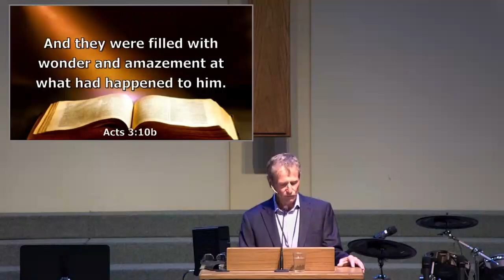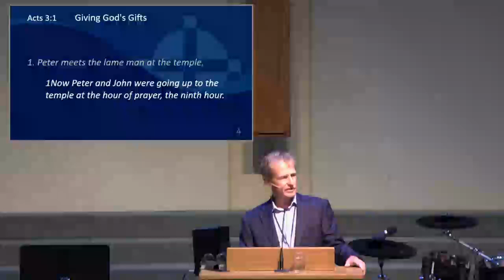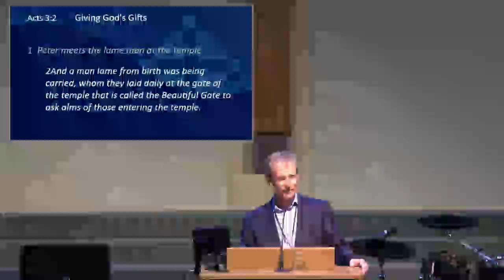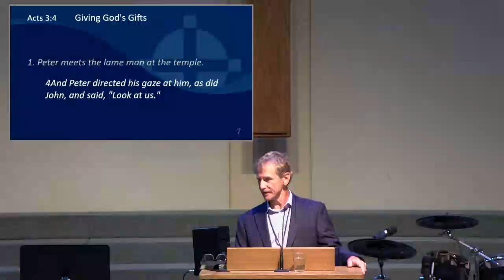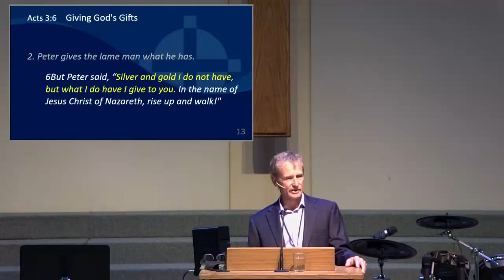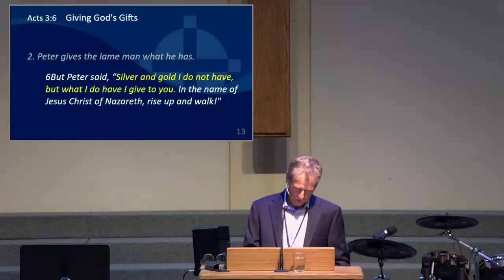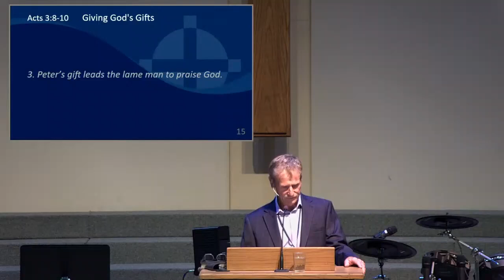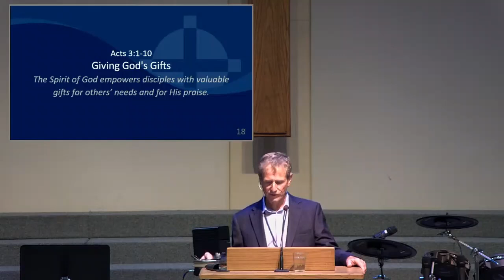Acts 3:1-10 - Giving Gods Gifts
"Giving God's Gifts"
Pastor Donn Hill
Acts 3:1-10

The Spirit of God empowers disciples with valuable gifts for others' needs and for His praise.
1) Peter meets the lame man at the temple.
2) Peter gives the lame man what he has.
3) Peter's gift leads the lame man to praise God.